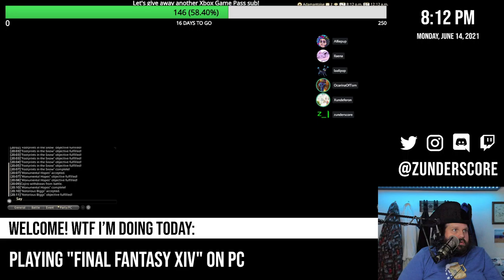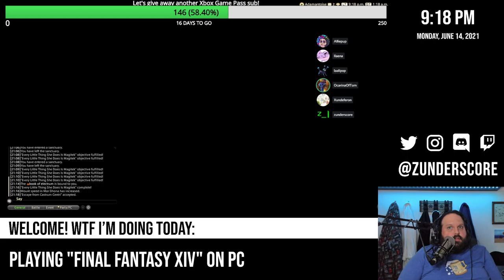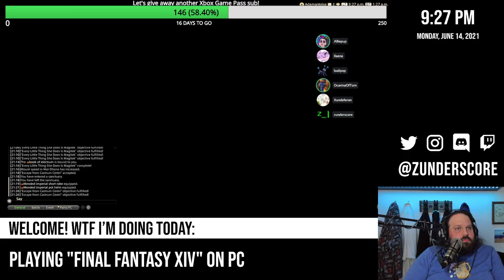zunderstream Show Archive - 2021-06-14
🎬: "MMOndays with Alliepup and the crew - Working toward 250 follower goal!